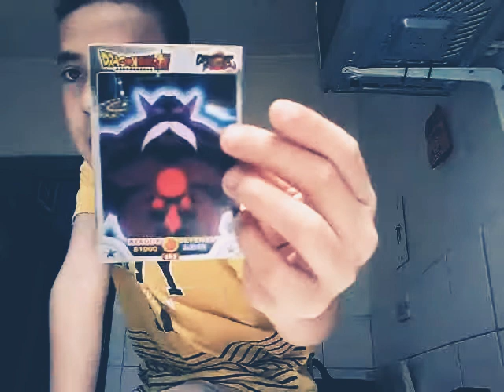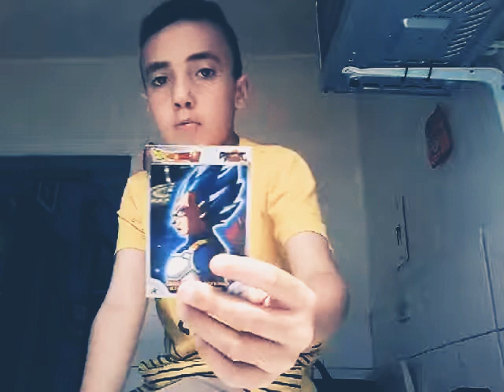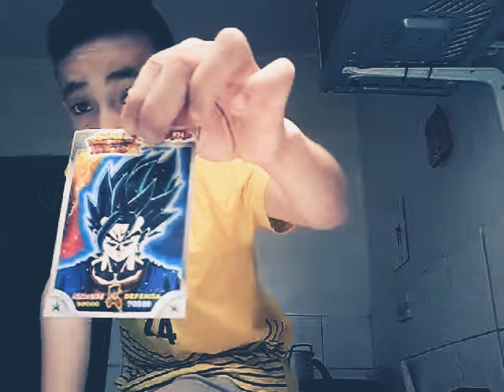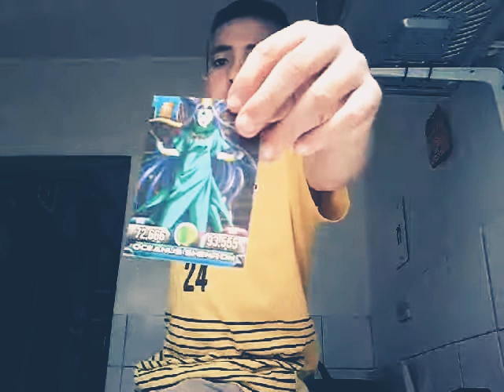Mostrando mis carta de dragon ball z#4